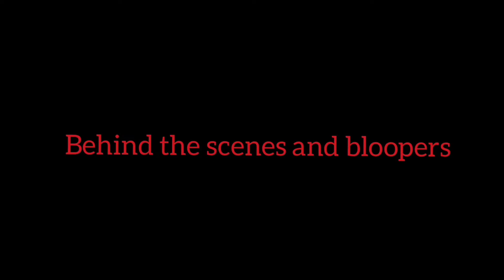SNAP! (2022) Behind The Scenes and Bloopers